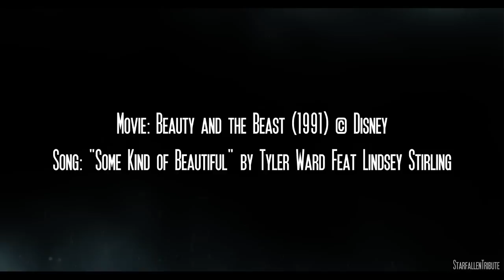➤ Beauty & The Beast ♥ Some Kind of Beautiful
I discovered this song three days ago, and I thought it was perfect for Belle and the Beast. Ever since Emma Watson was confirmed as Belle for the new Live Action film, this movie is literally all I've been watching. Not to mention the whole nostalgia thing goin' on, considering this was one of few movies I could watch again, and again, and again. I remember distinctly convincing myself that Aurora was my favorite because of her pink dress (which was my favorite color and remains so), but I've always loved Belle's story. Though for some odd reason, I remember the beginning with the stained glass window scene scaring me for some reason.

ANYWAY.

I hope you guys don't mind a little Disney from me, because there's definitely more to come, haha.

Beauty and the Beast (1991) belong to Walt Disney and NOT me
"Some Kind of Beautiful" is by the amazing Tyler Ward & Lindsey Stirling.